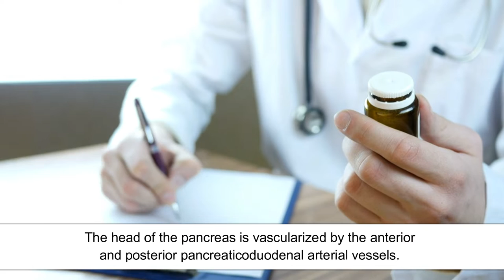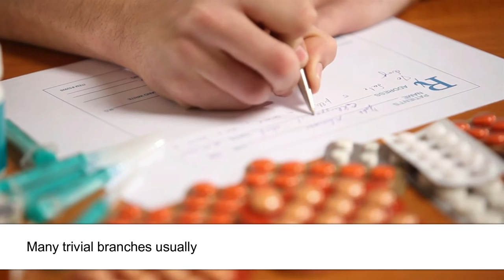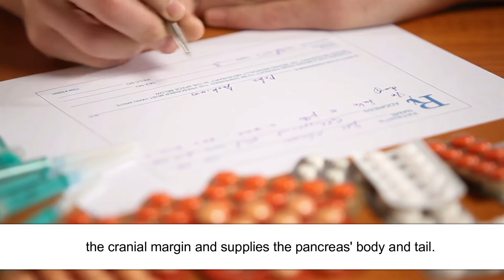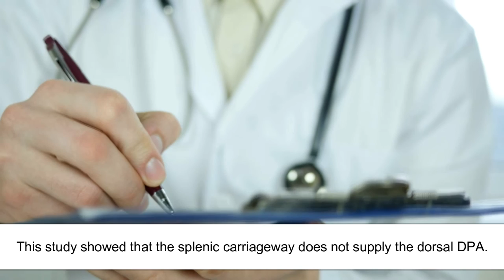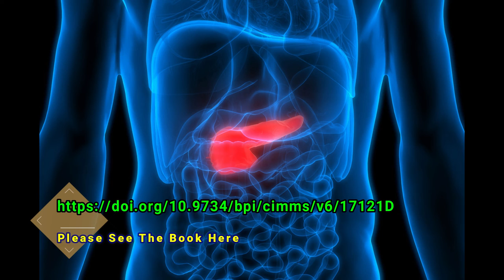Cadaveric Arterial Vasculature of the Human Pancreas: A Recent Study